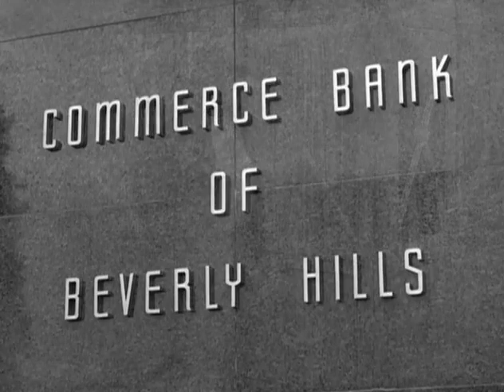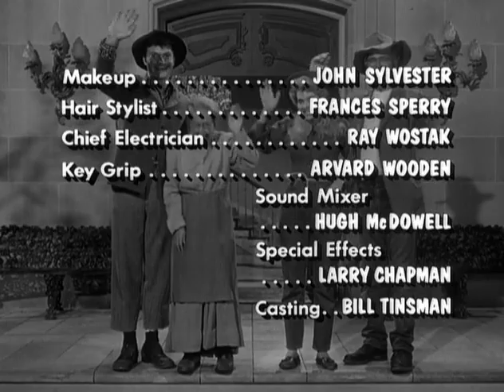0327 Big Daddy, Jed